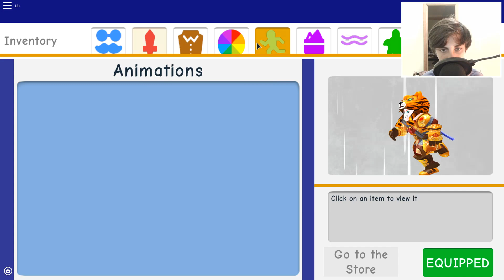ENCONTREI UM LUGAR SECRETO NO EVENTO DE HALLOWEEN no ROBLOX! 😱 (ME EMOCIONEI, ÉPICO!) - HogWarts 😵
INCRÍVEL! Como mostrado no Trailer do evento de Halloween Eve's um mundo secreto com cavalos voadores, castelos e casas antigas foi encontrado finalmente a localização deste local! Como todos sabem o evento foi patrocinado pelo filme "Animais fantásticos e onde habitam!"

✅💰 Quer gravar comigo e participar dos sorteios para ganhar robux grátis? Entre nos grupo do:

✅🔴 Quer saber de todos os códigos dos mapas do roblox?

Todos itens do evento, Fone de aranha (Spiderphones), Gato (Possessed Cat Head), Chapéu de Abobora (Jack O' Lantern Fedora), Mochila de abobora (Jack O' Lantern Book Bag), Óculos olhos de gato (Cat Eye Glasses), Cabeça de Palhaço (Creepy Clown Head), Cestinha de Abobora (Jack O' Pail), Gancho (Grave Grapnel), Fantasma (Imaginary Field), Scary Hood, Jarro (Zombie Teapot) e os itens patrocinados do filme Animais Fantásticos e onde abitam!

✅🎮 Eu estou fazendo um mapa no roblox, Quer jogar ele?

✅🎥 QUER ASSISTIR MAIS VÍDEOS?

O Canal xMarcelo ensina bugs e truques do Jailbreak, Como fazer avatares no roblox, Como ganhar, fazer, conseguir todos os itens grátis dos eventos, Então se inscreva-se é ative o sininho para receber novos vídeos de musicais, eventos, curiosidades, machinimas, historinhas Jailbreak, MeepCity e outros jogos.

Roblox é um jogo baseado em mundo aberto e multiplataforma, A principal moeda do jogo é o Robux. Atualmente, o Jailbreak é o jogo mais famoso do Roblox, Os jogadores podem ganhar dinheiro indo até a joalheria, banco, loja de donuts e posto de gasolina. Os jogadores podem personalizar seus personagens com vários chapéus, roupas, mochilas, fones, e outros itens..